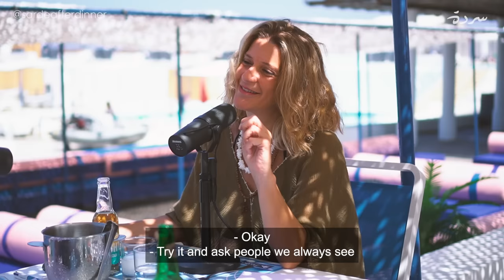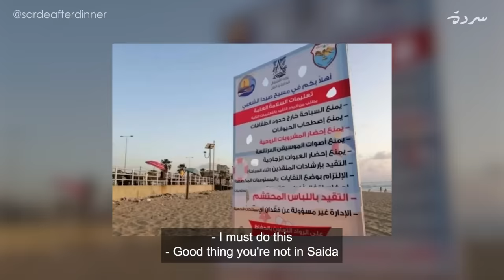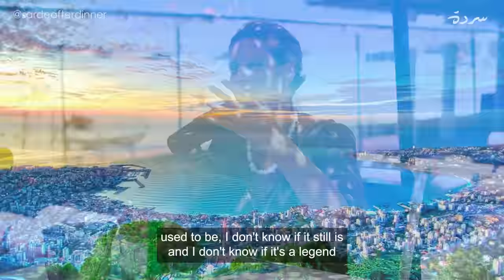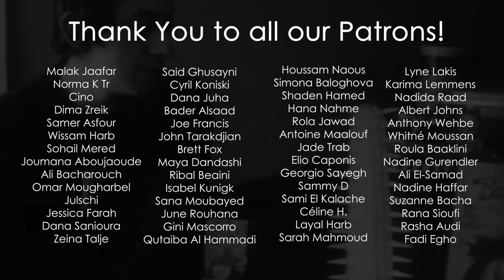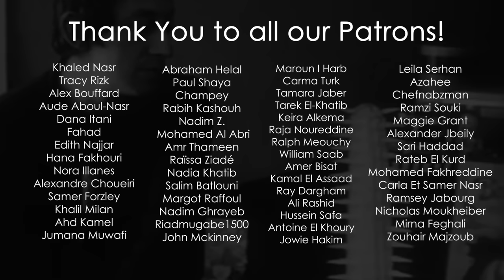Médéa & Mouin: Taouk & Baby Oil Sur Mer | Sarde (after dinner) Podcast #114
There’s only one good thing we can do in this heat wave, a Sardebythesea 🏖️
This year’s beach season is in full swing, and what better place to reflect on our sun-soaked, beer-drenched baby-oil-lathered thoughts than at the iconic Sporting beach club which hasn’t changed since the 70s. So pull out the chaise-longues as we talk about:

-The great myths of the beach: beer/cola on hair, piss rings in pools, drinking carrot juice for better tans…
-The ‘Unusual Usual Suspects’ we run into at every Lebanese beach
-Summer flings and living in the moment once upon a time
-The Right to Bikinis and Burkinis: public beaches and women’s agency
-The Rafik Hariri Airport experience: lost luggage and endless queues
-Beach House or Mountain House?
-Lebanese Summer Nostalgia
هالشوبات بدن سردة على البحر 🏖️.
بدأ موسم الشاطئ بقوة، ومعه بدأت سلسلة من التأملات والأفكار المغمورة بأشعة الشمس والبيرة و…زيت الأطفال في  نادي سبورتنغ الأسطوري والذي لم يتغير منذ السبعينات. انضموا إلينا (واحضروا الشيزلونات) للتحدث عن:

-أساطير الشاطئ: بيرا أو كولا على الشعر، حلقات البول  في المسابح وشرب عصير الجزر للحصول على أفضل اسمرار
-الأشخاص غير العاديين الذين نصادفهم على كل شاطئ لبناني
-"حب الصيفية" واستغلال اللحظة في أيام الماضي
-الحق في ارتداء البيكيني أو البوركيني: الشواطئ العامة وحق المرأة في الاختيار
-تجربة مطار رفيق الحريري الدولي في بيروت: أمتعة مفقودة وطوابير طويلة
-بيت البحر أو بيت الجبل؟
-الحنين إلى الصيف اللبناني

00:00 | Great phoquin’ times
01:25 | | A big thanks to our patrons and mercy update
02:21 | Beach Etiquette - Taking Showers and playing music
06:30 | Myths of the beach & Peeing in Pools
13:40 | Helicopter intervention
14:21 | Beach Bodies of 2023
18:58 | Medea goes to the beach for 8 whole hours
21:24| Lifeguards, the bouncers of the beach
24:00 | Beach House Vs. Mountain House
28:07 | Summer Flings
31:54 | Rafik Hairiri International Airport
34:14 | Great Phoquin’ times
36:19 | Jellyfish, The Japanese and Urine
39:02 | Religious Men vs. Bikinis
42:37 | Why did we a sarde by the sea

9:00 PM 🇱🇧 🇯🇴 🇵🇸 🇸🇾 🇰🇼 🇪🇬 🇶🇦 🇸🇦 🇧🇭 🇹🇷 🇮🇶 🇸🇳 🇨🇮
10:00 PM 🇦🇪
8:00 PM 🇫🇷 🇱🇾 🇸🇩 🇩🇪 🇸🇪
7:00 PM 🇬🇧 🇹🇳 🇩🇿 🇲🇦
2:00 PM 🇨🇦 EST 🇺🇸
11:00 AM 🇨🇦 PDT 🇺🇸
6:00 AM 🇦🇺 AEST